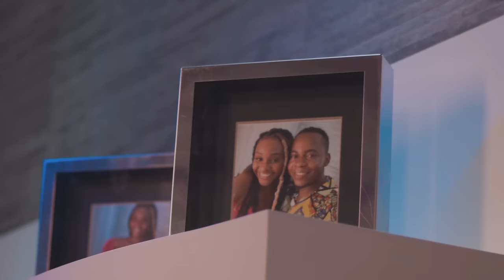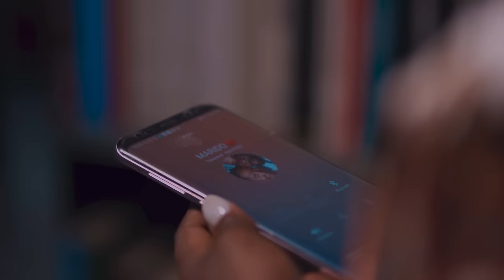Puto Português - Mesma Moeda (Vídeo Oficial)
Letra e música - Puto Português
Produção e arranjos - Alton Ventura
Gravado nos estúdios Laurem Production por DJ Lee
Mistura e master - Carlos Juvandes por J Studio